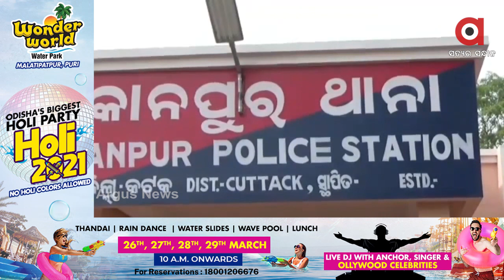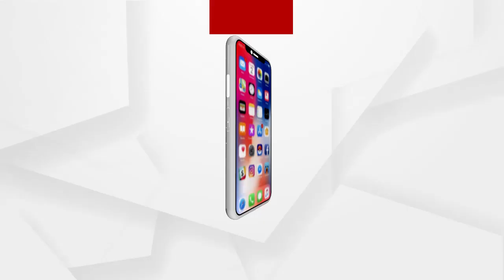ବନ୍ଧୁକ ମୁନରେ ଲୁଟ ଏବଂ ଡକାୟତି ଘଟଣା ...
କଟକ ବଡମ୍ବା-ନରସିଂହପୁର ଅଞ୍ଚଳରେ ବନ୍ଧୁକ ମୁନରେ ଲୁଟ ଏବଂ ଡକାୟତି ଘଟଣାର ମୁଖ୍ୟ ଅଭିଯୁକ୍ତ  ଗିରଫ ...